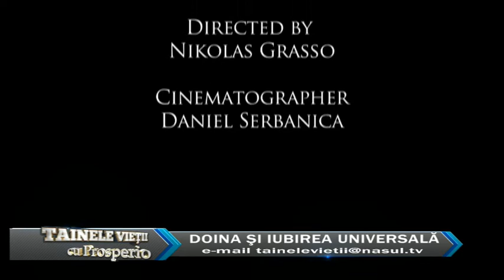Tainele Vietii cu Prosperio Mariana Preda si Nikolas Grasso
Tainele Vietii cu Prosperio - Nasul TV - Mariana Preda si Nikolas Grasso. - Bogdan Prosperio sustine cursuri spirituale, cursuri din care inveti sa iti schimbi in bine viata.